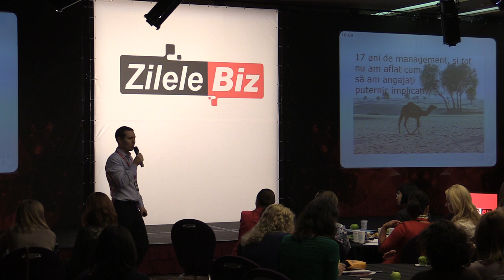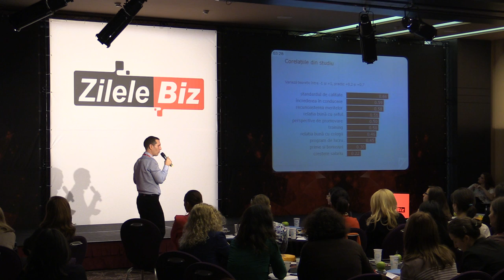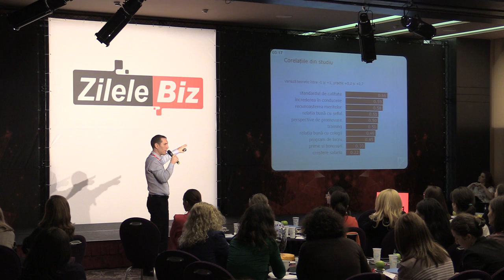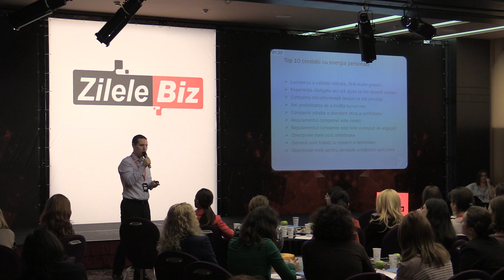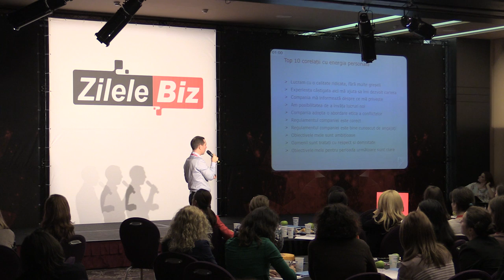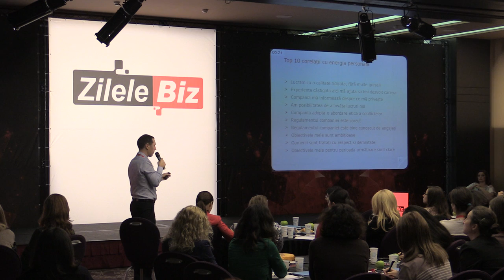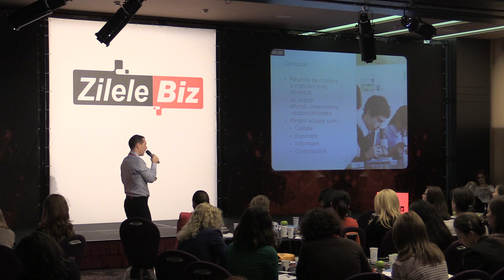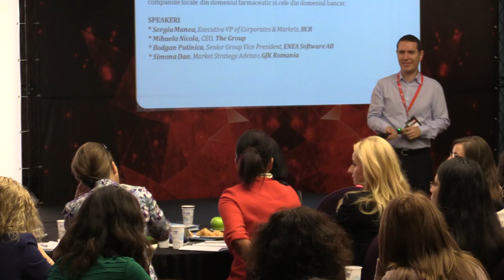7 Ioan Simu, Director General Mercury Research StaffChoice un studiu exclusiv realizat de Mercury